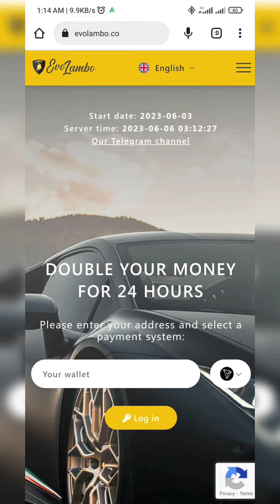Utilisez désormais Binance pour investir sur Evo Lambo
Un conseil pour ceux qui on investissent sur Evo_Lambo.

Sur Evo_Lambo ceux qui utilisent Trust_Wallet ne perçoivent pas toujours leur paiements .

Je vous conseille d'utiliser rien que Binance, si vous ne voulez pas prendre de risques